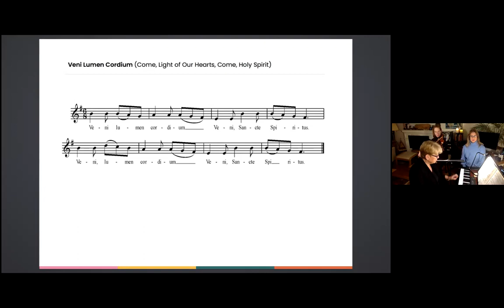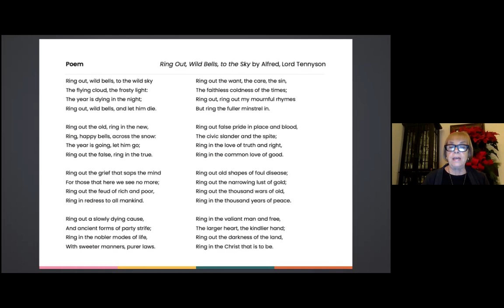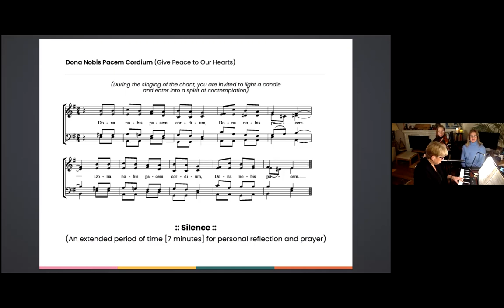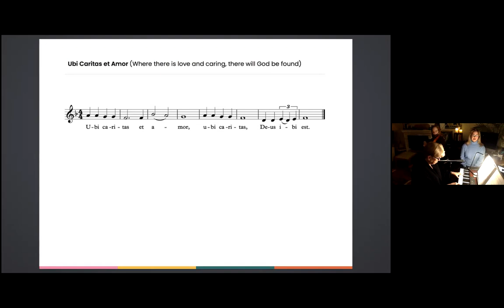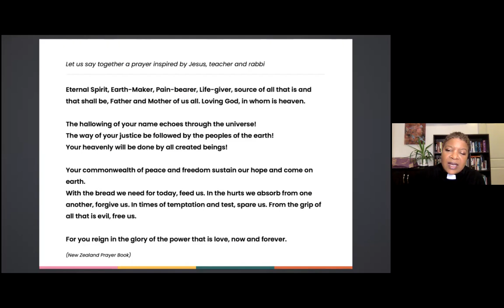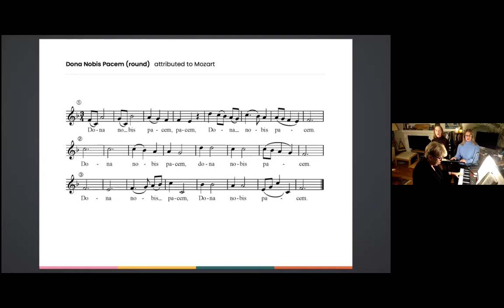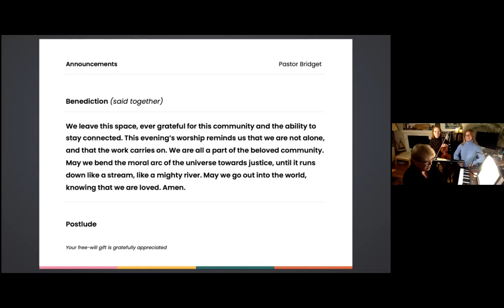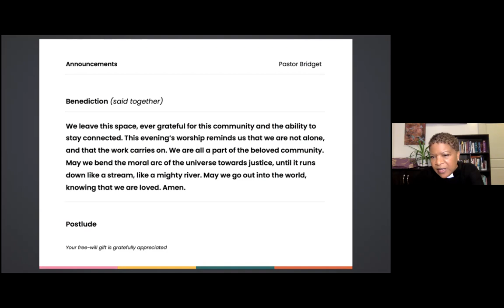Taizé Worship for December 30th, 2020.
Welcome to worship with West End Church.

We hope you find peace, deepest breath and all the grace you need to find your way through this week. If you'd like to learn anything else about West End Church our website is